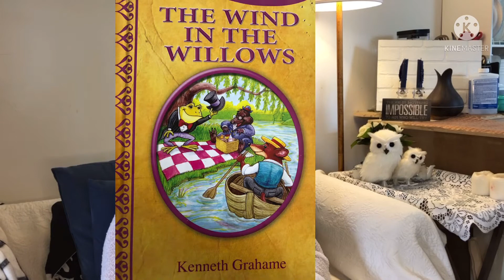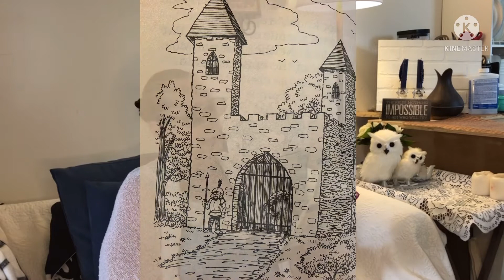The Wind in the Willows ch 8 by Kenneth Grahame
Toad, a washerwoman!? Well, now I’ve seen everything!

reading_destination on Instagram